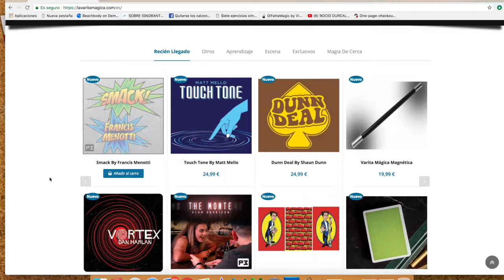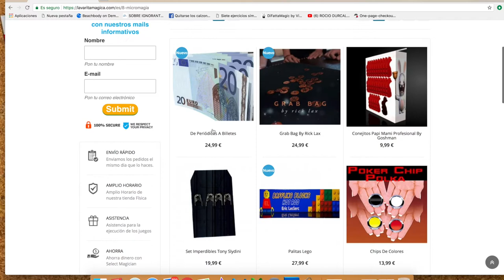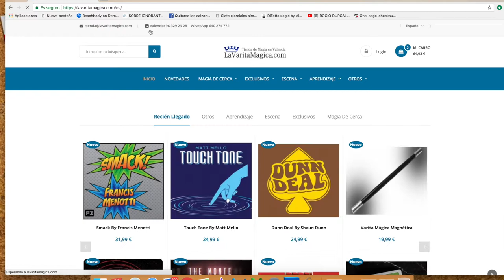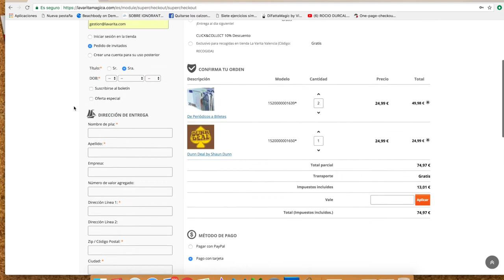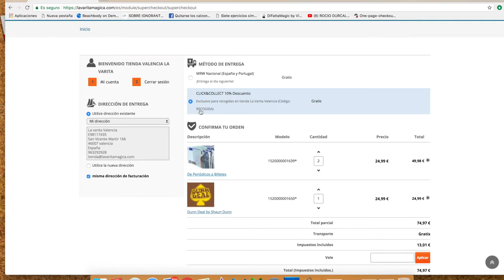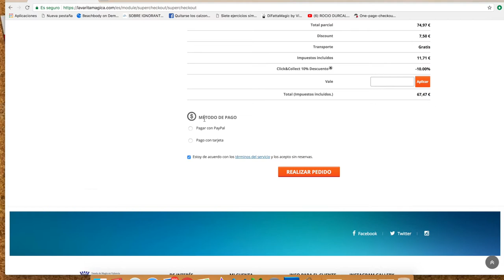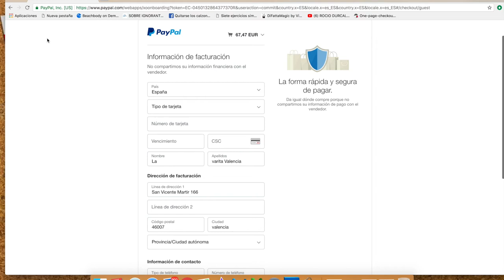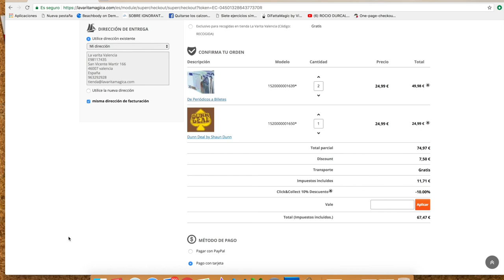Como comprar y realizar el pago en nuestra web | tutorial | LaVarita.com ✔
En este Video te enseñamos como comprar a través de la Varita y realizar el pago de diversas maneras.